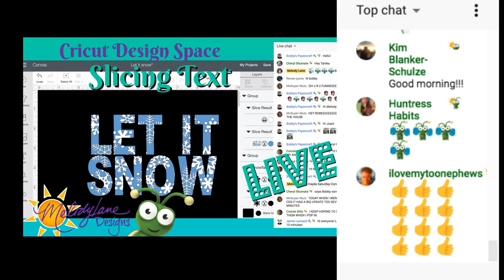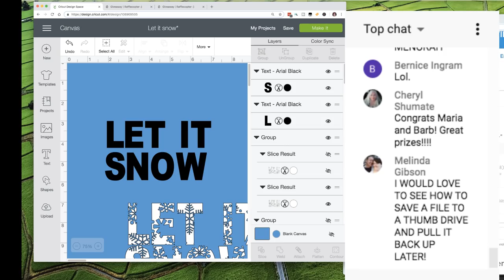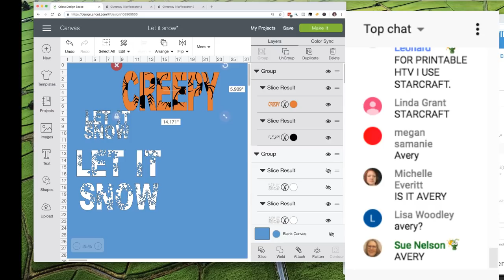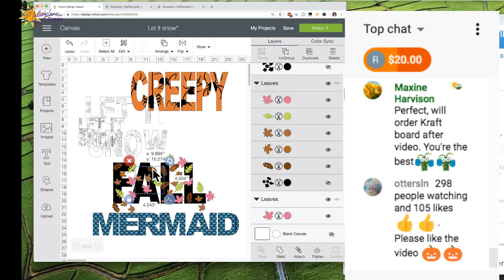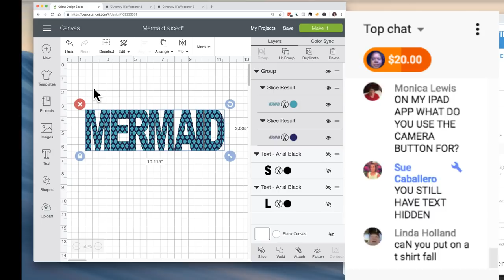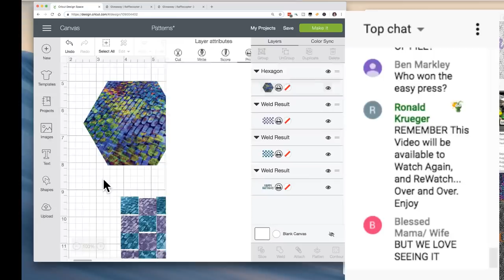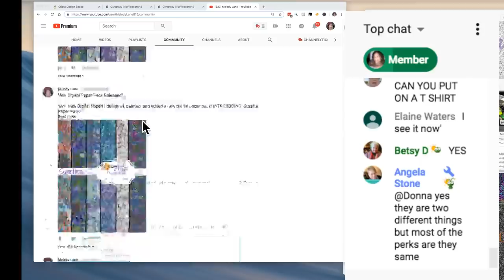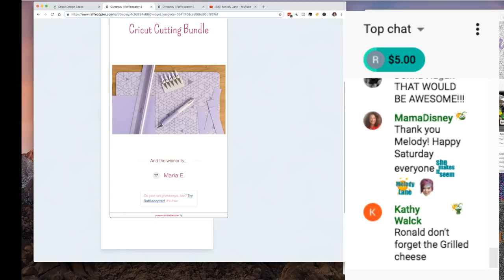Designing with Slice - Live Cricut Class